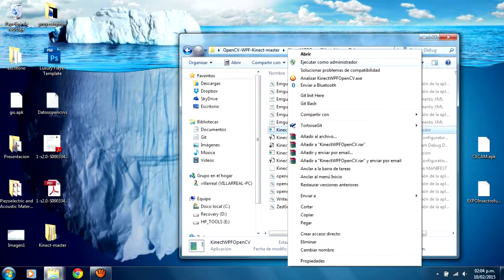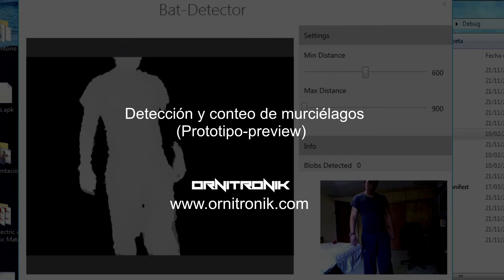Detector y Contador de Murciélagos / Detector and Counter bats